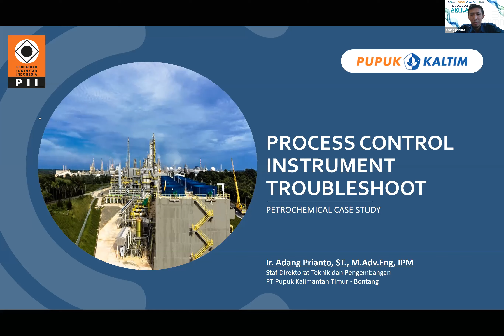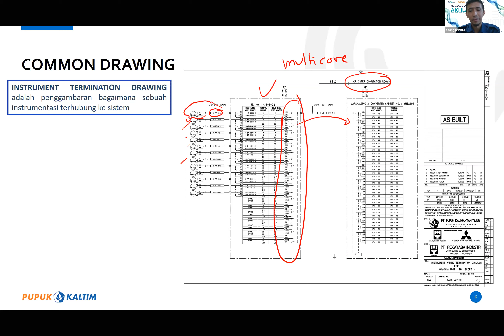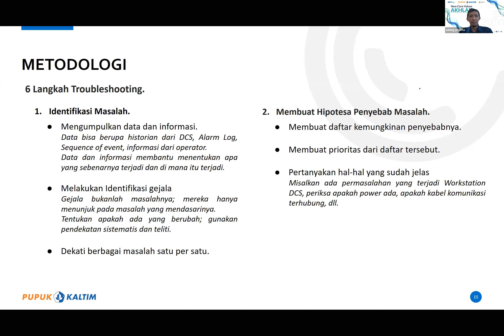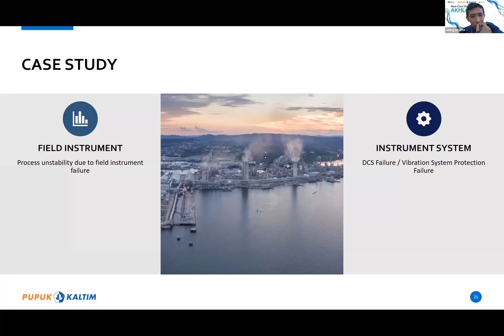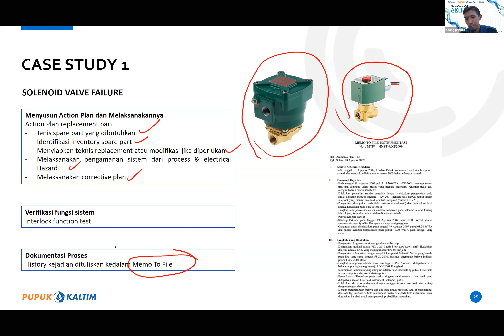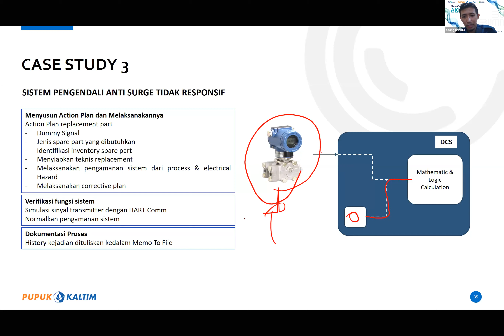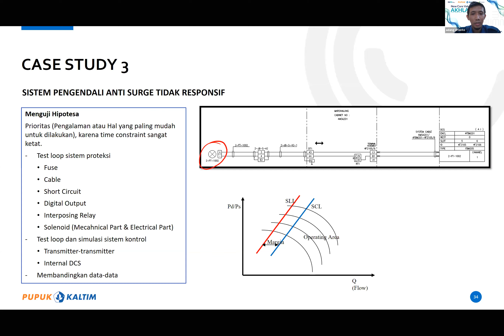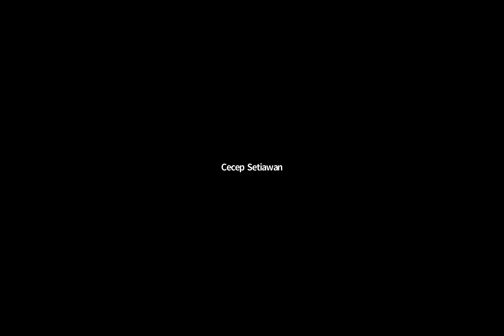Plant/Process Instrument Troubleshooting, Knowledge Sharing BK Teknik Fisika PII, 6 Oktober 2020